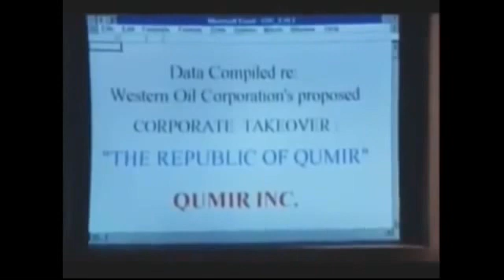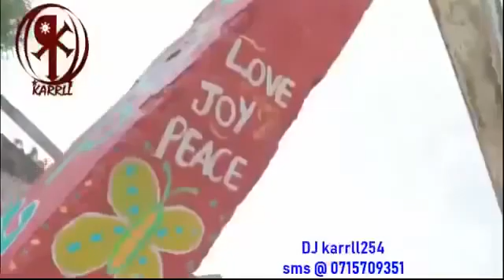DJ SMITH LATEST 2022 MOVIE KIJESHI/DJ SMITH /DJ SKY MOVIES